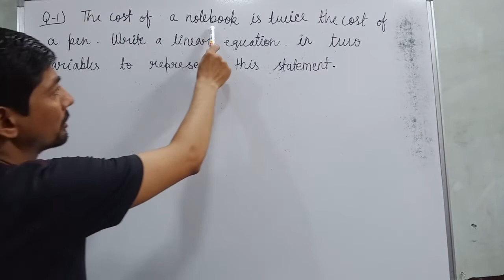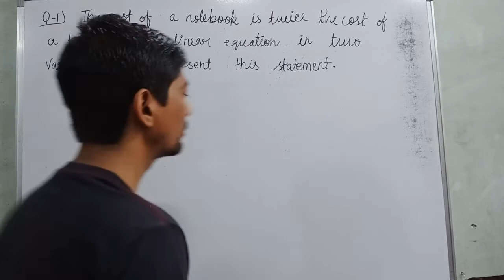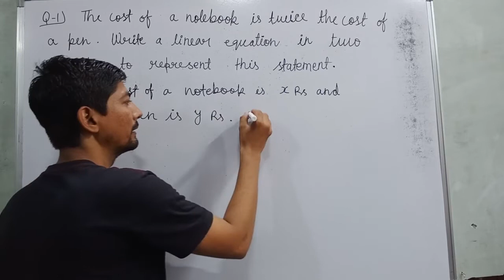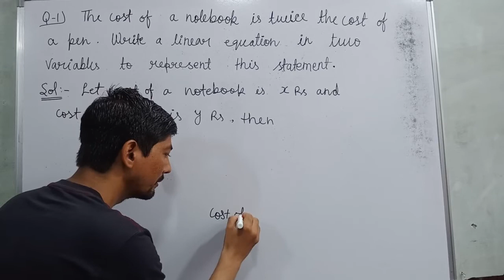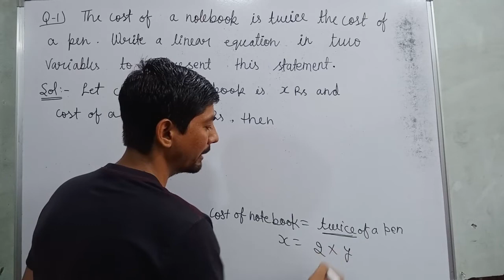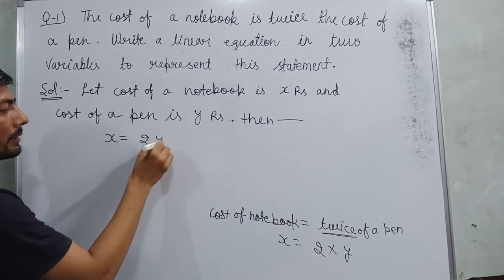the cost of a notebook is twice the cost of a pen write a linear equation in two variables | class 9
Hi everyone
in this video, I tell you about  " Q1 The cost of a notebook is twice the cost of a pen. Write a linear equation in two variables.